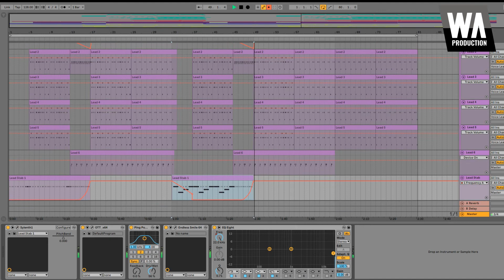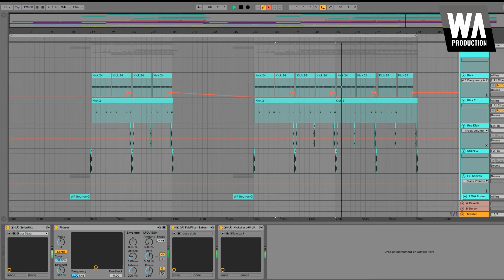Melbourne Bounce Navy | Ableton Template (+ Samples, Stems & Sylenth1)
W. A. Production is super excited to bring Melbourne Bounce Navy, a Melbourne Bounce based Template we created to show producers like yourself exactly how a Melbourne Bounce track is made. Take this template, dissect it, and learn as much as possible!

Melbourne Bounce Navy is a packed Construction Kit that is full of resources like a full Ableton project that shows you pretty much exactly how we created the Melbourne Bounce track, all of the Stems of each instrument used in the project, all of the Presets we used to create each section and all of the MIDI files of each Stem in the project so you can recreate the track with your own sounds as well as customize the MIDI arrangement. This particular Template was created in the key of Gm and in the tempo of 128 BPM, as this is the usual tempo for Melbourne Bounce tracks.

The Ableton project is a special addition to this Pack as it allows you to see hidden things like the master racks and learn how to master a Melbourne Bounce track, or the effects area on each instrument as well as the drum effects to study how we post processed the drums in the project.

Check out what all comes in this beastly Pack!

- 1 Ableton Template
- 7 MIDI Files
- 13 Sylenth1 & Serum Presets
- 4 Stems

System Requirements:
- Ableton 10 (and Higher)
- Xfer Serum v1.214 (and Higher)
- Lennar Digital Sylenth1 v3.032 (and Higher)
- OTT (Optional)
- Kickstart (Optional)
- Fabfilter Saturn (Optional)
- Fabfilter Pro-L 2 (Optional)
- Pumper 2 (Optional)
- Endless Smile (Optional)